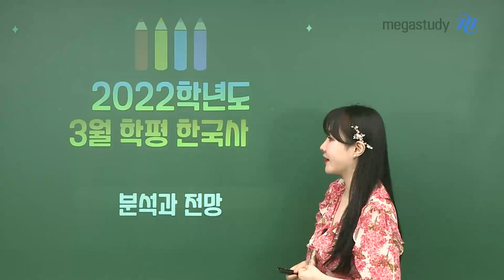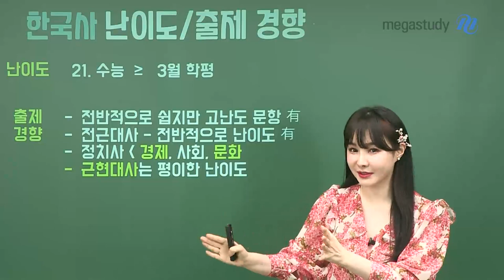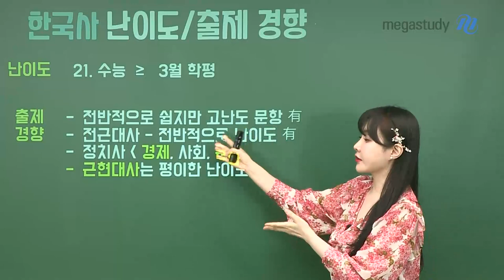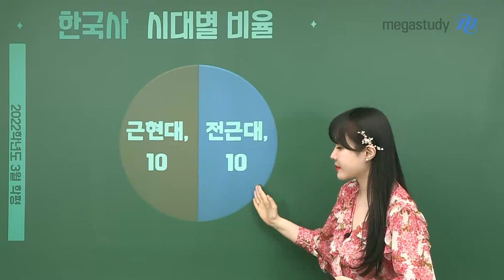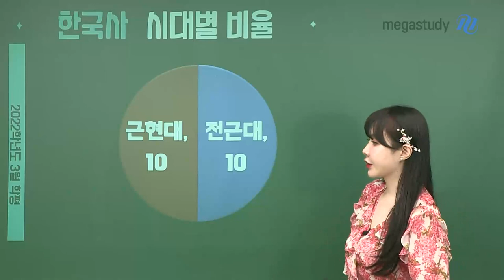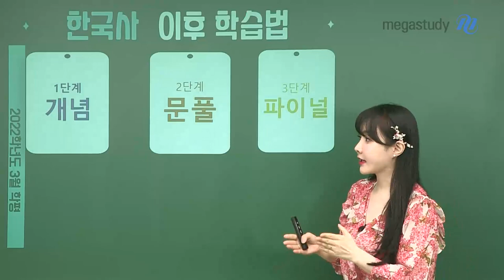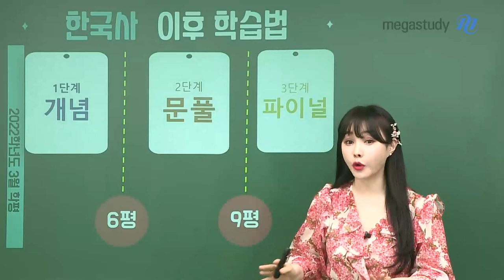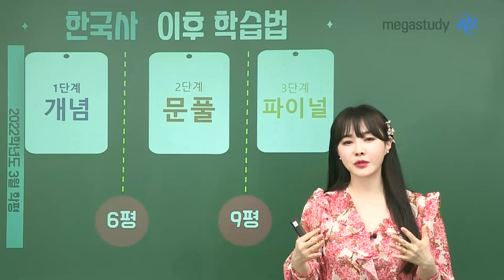[메가스터디] 한국사 이다지 쌤 - 고3 3월 학력평가 한국사 총평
여러분, 3월 학평 치르시느라 고생 많으셨어요♥
하지만 수미잡! 수능 전에 보는 시험들은
여러분의 실력을 향상시키기 위한 데이터가 될 뿐이니
결과에 너무 큰 부담은 느끼지 않길 바랍니다.

1. 난이도
전반적으로 평이한 수준으로 출제

2. 출제 경향
- 전반적으로 쉽지만 고난도 문항도 있었음
- 전근대사는 전반적으로 난이도가 있었음
- 정치사보다 경제, 사회, 문화 다수 출제
- 근현대사는 평이한 난이도